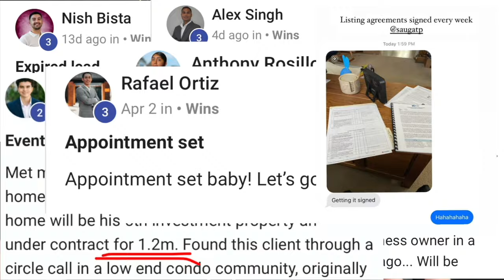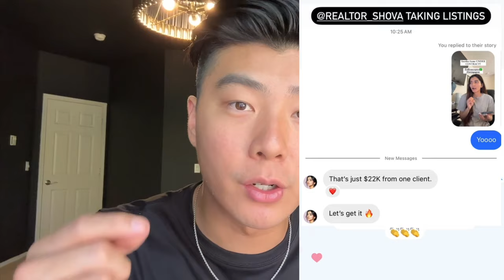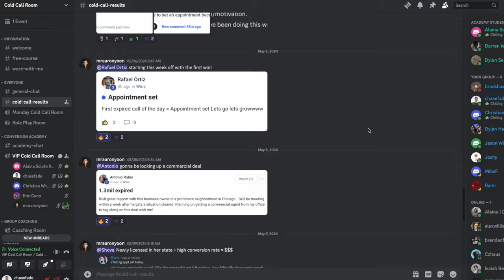Exactly How I Made $47,000 In GCI Last Month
Tools I Use:
$50 off your Call Tools 10-Line Dialer